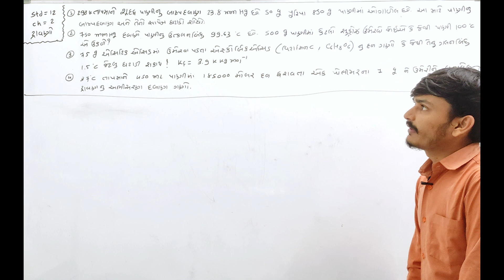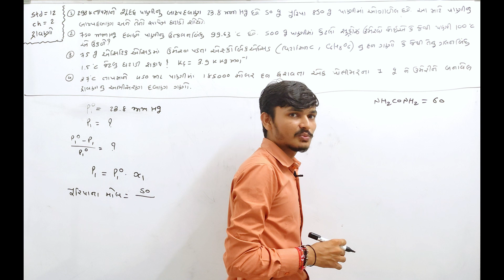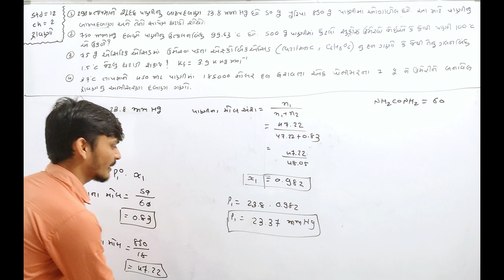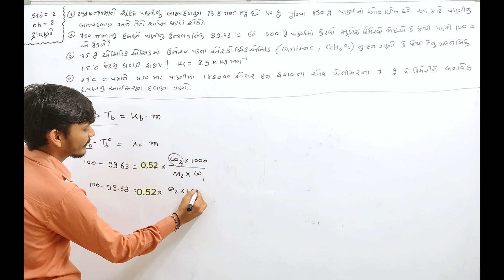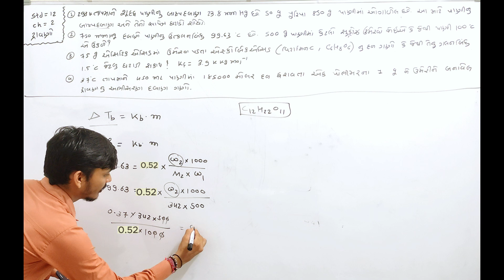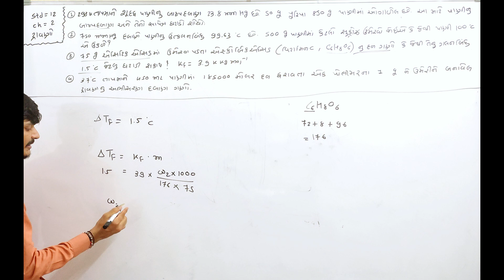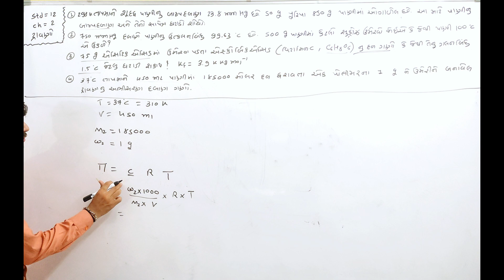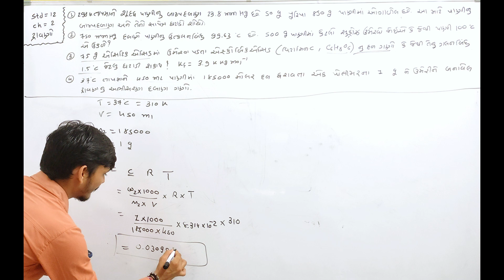std12|chemistry|ch 2|dakhla|solution|દ્રાવણ|gujarati medium||ajay sir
chemistry/CHEMISTRY/રસાયણ વિજ્ઞાન /CHEMISTRY IN GUJARATI/ગુજરાતી CHEMISTRY/SOLUTION/દ્રાવણ /CHAPTER 2/GYAN OF CHEMISTRY/gyanofchemistry/goc/GOC/subsribe/like/std 12 chapter 2 in gujarati/neet/jee/board/gujaratboard/

||ચેનલ ને લાઇક અને ફોલો જરૂર કરી લેજો .||